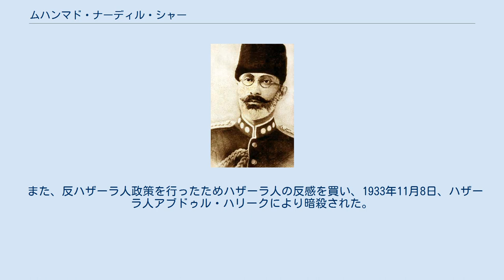ムハンマド・ナーディル・シャー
ムハンマド・ナーディル・シャー（パシュトゥー語: محمد نادر شاه‎, ラテン文字転写：Muhammad Nādir Shāh、1883年4月10日 - 1933年11月8日）は、アフガニスタン国王（在位：1929年10月15日 - 1933年11月8日）。
パシュトゥーン人のバーラクザイ朝王家の分家出身で、アマーヌッラー・ハーン追放後の混乱を収拾し、バーラクザイ朝を中興した。
 1883年4月10日、イギリス領インドのデヘラードゥーンにおいて、ムハンマド・ナーディル・ハーンとして生まれた。
父はムハンマド・ユースフ・ハーン、母はシャラフ・スルタナ。
 彼の生家は、アフガニスタン・バーラクザイ朝の王家（ムハンマドザイ家）の分枝であるムサーヒバーン家 (Musahiban) である（バーラクザイ朝の初代君主ドースト・ムハンマド・ハーンの弟であるスルタン・ムハンマド・ハーンが、ムハンマド・ナーディル・ハーンの曽祖父にあたる。なお、母方の曽祖父は、ドースト・ムハンマド・ハーンによって位を追われたサドーザイ朝最後の王アイユーブ・シャーである。 1917年、軍総司令官。1920年から1924年まで、アマーヌッラー・ハーンの治世下で国防相を務めた。一時フランスに滞在していたが、アマーヌッラーに対する反乱が起こるや、1929年2月、アフガニスタンに帰国した。反乱指導者のハビーブッラー・カラカーニーは、カーブルを占領しアマーヌッラーを退位させたが（アマーヌッラー・ハーンの改革と内戦）、政情を安定させることはできず、1929年10月13日、兄のシャー・ワリー将軍に王位を譲り、シャー・ワリーはムハンマド・ナーディルに王位を譲った。
 1929年10月15日、アフガニスタンの国王（アミール）を宣言した。
1930年9月、ロヤ・ジルガにおいて彼の称号が承認された。
その後、君主の称号をシャーに変えた。
 ナーディル・シャーの治世初期、シャリーアが法律の基盤となり、原理主義的な傾向が強かった。
立法及び宗教指示の執行を監督するウラマー会議（ジャマーアテ・ウラマー）が設置され、更にイスラム教で禁止された食料品とアルコール類を取り締まるワジーラト・アル＝イフティサーブのような機関も設置された。
 しかしながら、原理主義的な政策は、1931年の新憲法の採択で一旦終結した。
憲法の第1条は、イスラム教スンナ派ハナフィー学派（イスラム法学派の中で最も穏健なものとされる）を国教として宣言した。
憲法により義務教育はウラマー階級の手に移り、選挙権は男性にのみ賦与された。
 また、反ハザーラ人政策を行ったためハザーラ人の反感を買い、1933年11月8日、ハザーラ人アブドゥル・ハリークにより暗殺された。